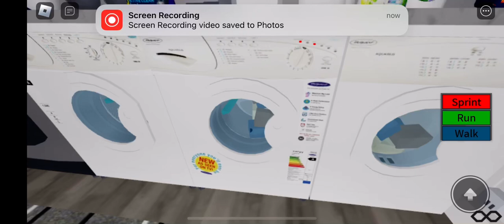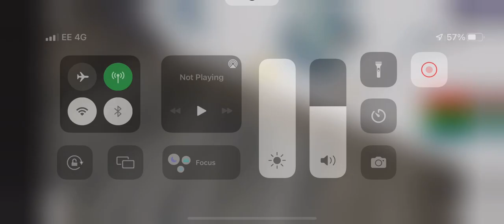Hotpoint wma30 1st spin and flush rinse